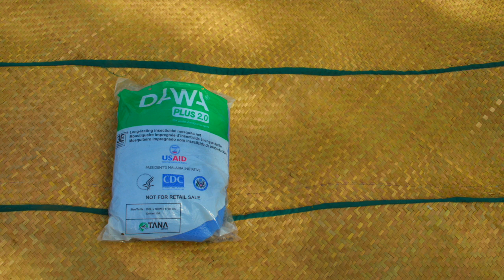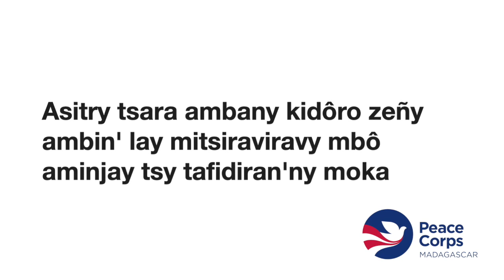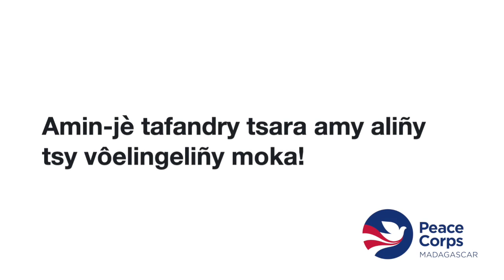How to Hang a Bed Net Betsimisaraka Dialect Peace Corps Madagascar